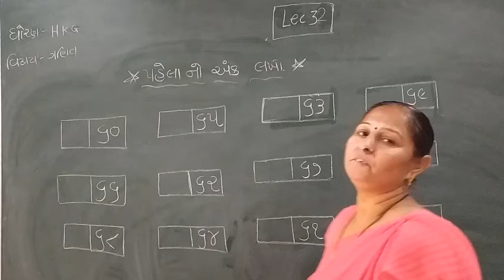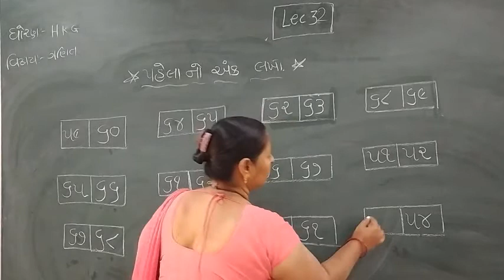Standard - H.K.G Ganit Lecture - 32